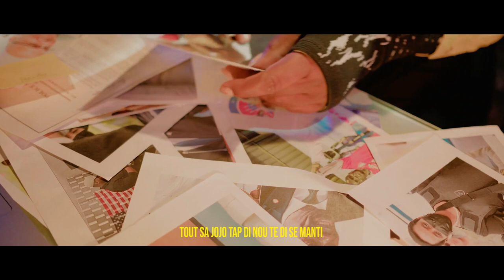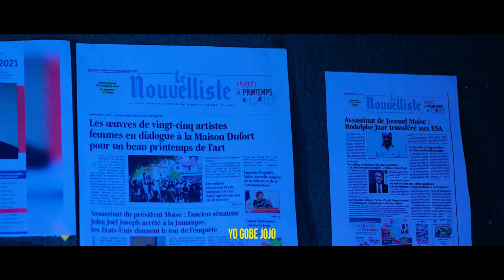Biden Resi Reponn Pou Ayisyen Kap Viv Sendomeng Yo..Abinader Jwenn Repons Li..Ariel Sove